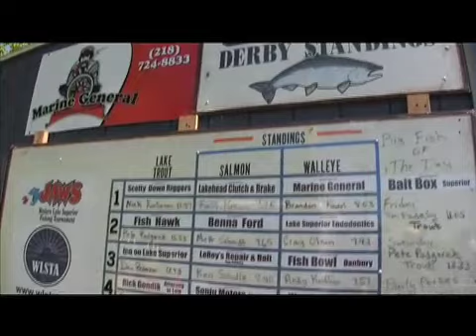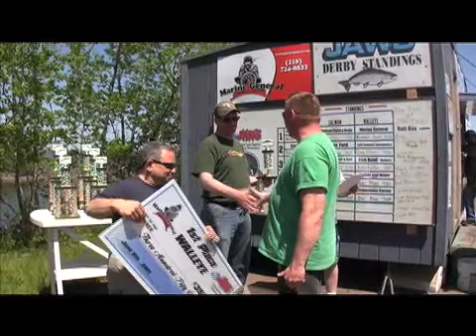Jaws Derby 2011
Jaws Derby 2011 Western Lake Superior